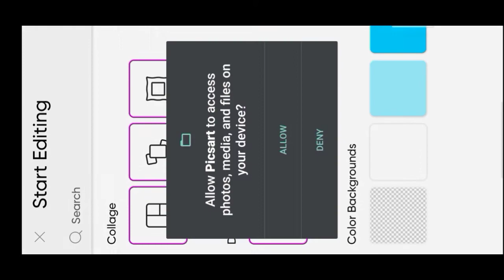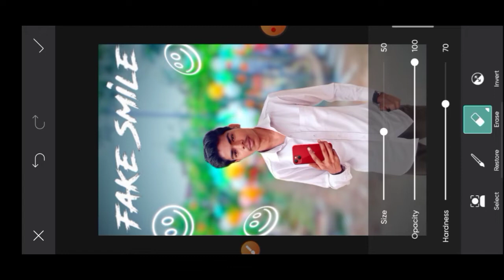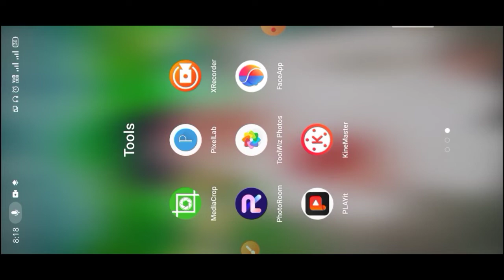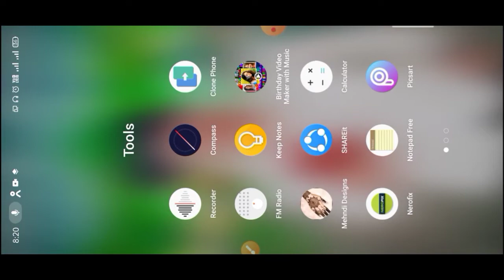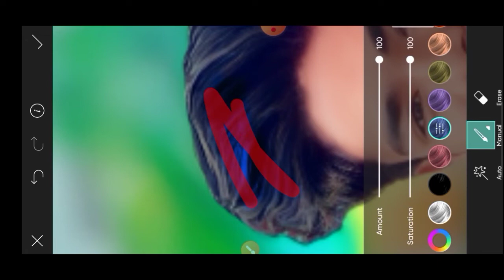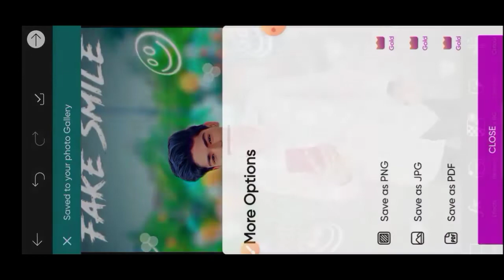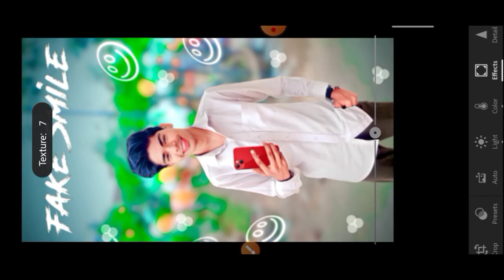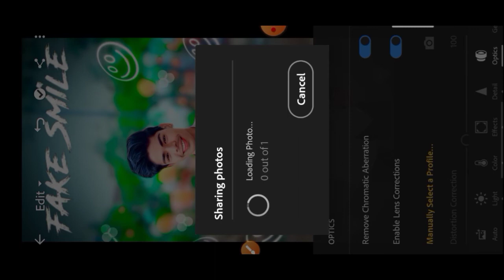Only PicsArt photo editing🔥 आसान लाइट्रूम एंड स्नैप्सीड फोटो📷 एडिटिंग by sohail svk editer#editing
Only PicsArt photo editing🔥  आसान लाइट्रूम एंड स्नैप्सीड फोटो📷 एडिटिंग#sohailsvkediter#editing
by
Sohail svk editer

Is video Mai hamne apne mobile phone se editing kerna bataya hai Bina laptop ke aap bhi editing ker sakte hai

So Mera Bhai aap log kese ho

तो दोस्तों आज मैं आप लोगों के लिए न्यू वीडियो लेकर आ गया हूं
तो वीडियो को मेरी लास्ट देखिए और बिल्कुल भी sceep मत कीजिए

मैं अपने चैनल पर Editing से Reletive वीडियो लेकर आता रहता हूं तो आप मेरे चैनल पर बने रहे और वीडियो लास्ट तक watch करें

Like करें
Share करें
Comment करें

How to like PicsArt Photo editing
Picsart heavy editing like  photoshoot change eyes in PicsArt
Picsart demo eys
Picsart magical editing
Picsart new best editing 2022
Lightroom editing
Snapseed photo editing
Snapseed editing
Toolwiz photo editing
Toolwiz editing
SketchBook editing
Autodesk smooth photo editing